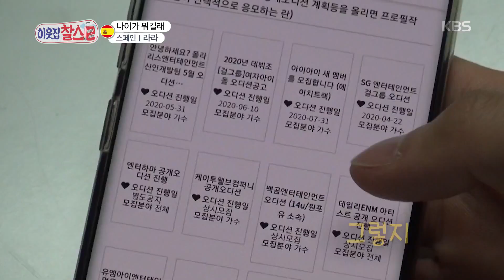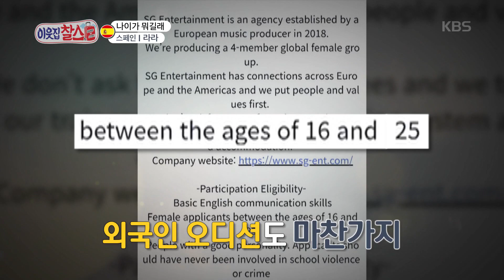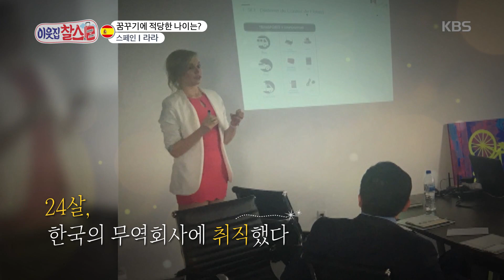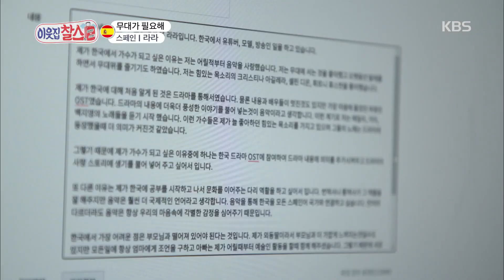[스페인: 라라] (2/2) [이웃집 찰스] 20200707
[스페인: 라라] (2/2)
[이웃집찰스] 20200707

작사가 이건우의 현실 조언